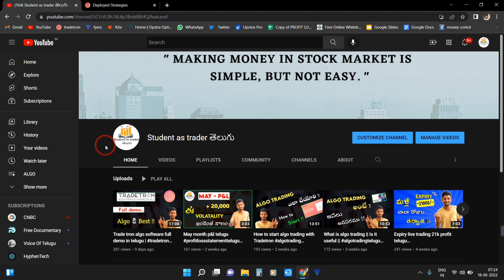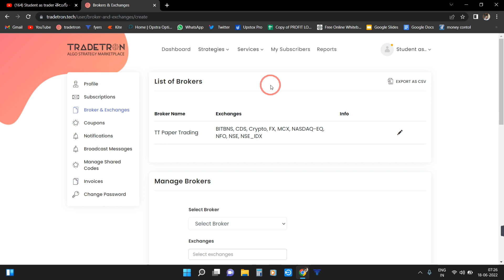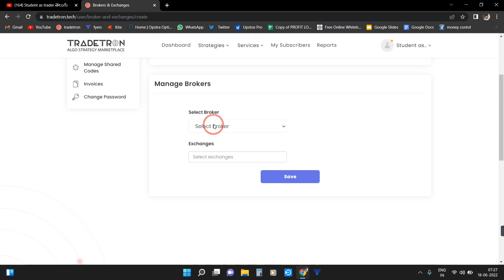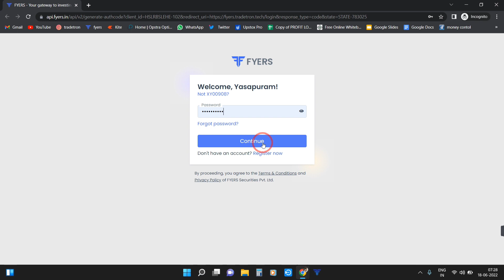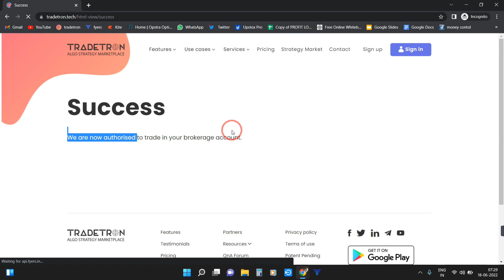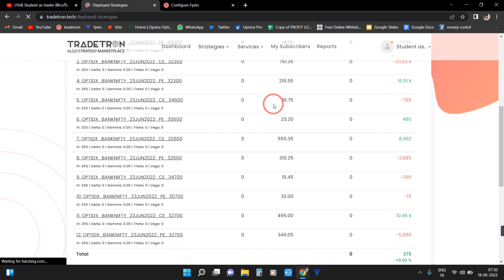How to connect fyers api with tradetron